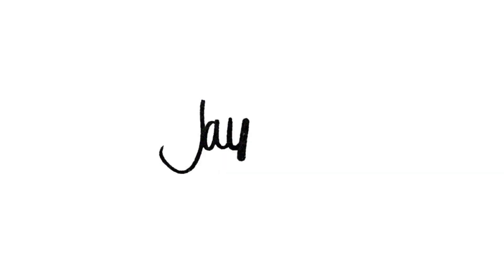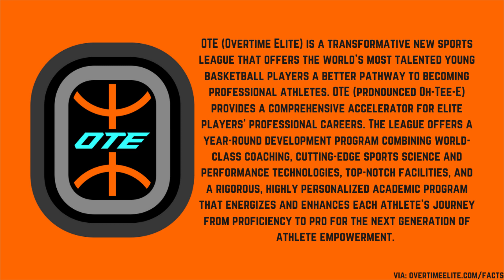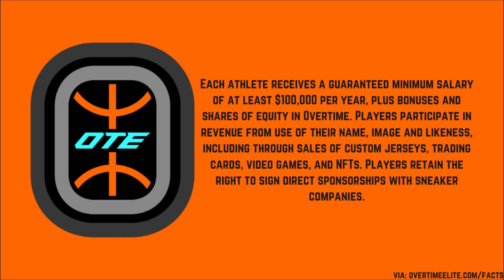Come To My Overtime Elite Gig With Me! Jay Shalé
In case you don't know, I've been working with Overtime's brand new team, Overtime Elite for their first ever season as an in-game host! For this particular event however, they knew they needed the energy so they had me DJ for the guys for the Takeover! Dunk show, King of the Court, and a special performance by KCamp were all the vibes we needed for the day. Check it out! Let me know if you guys are interested in more vlogs/gig days!

I LIVE STREAM MULTIPLE TIMES A WEEK ON MY TWITCH WHERE I PLAY A VARIETY OF MUSIC! come jam out with me
MERCH!